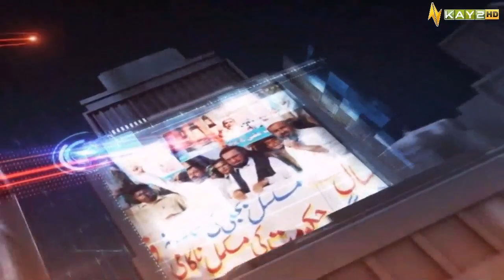Siyasi Gehma Gehmi | Public Forum | 10th April 2023 | Kay2 TV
Public Eye: As clear for the name this show is all about getting public opinion and feedback on the burning and prevailing issues of the region in particular and other cities of Pakistan in general.
General public will be given free hand to express their grievances and problems and through this show we will provide them a platform to express their reservations and issues